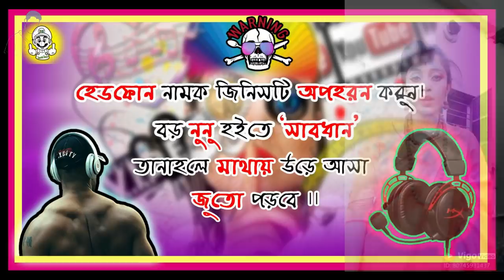Bong Guy গাঁজা খেয়ে Video করে ৷ বাংলার গরু The Bong Guy Roasted By Arshi Roy ৷ By Bawalbuzz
deko vai video ta puro dekea tar por karap comment koro,,karon ami jani onekea acho jara the bong guy er fan,ati ami caina tomader monea aagat laguk tai ami bong guy kea kichu bolini,,r ei mamonir hatea herican r pechonea bas diyea cherea diyeachiii,
r mamoni jodi tumi video ta deko taholea eta fun er sathea nio,,dekageo tumi amakea ulto palta kotha boltea giyea ami next timea e tomar roast korea kapor na khuleadi,,,

aasa kori tomader sobar ei video ta valo leageachea,,,,,,next video r jonno wait koro,,,

r jara amar ager video gulo dekoni tara ekoni deko.